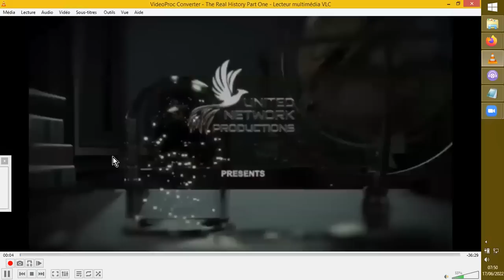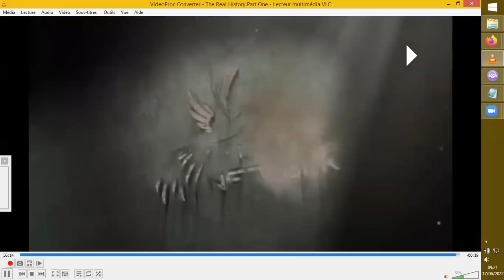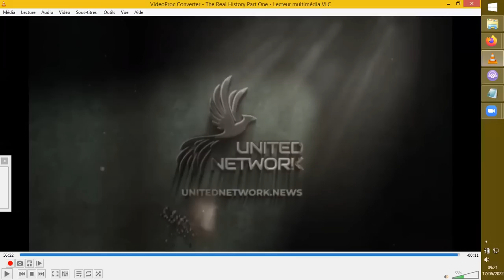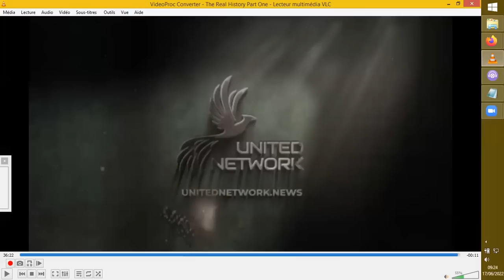NOTRE HISTOIRE de l'UNIVERS #1 par Kim Goguen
Source :
Kim Goguen The Real History Part1 One 6-13-22